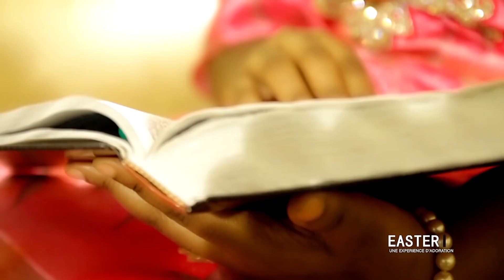Dans le jardin où j'aime entrer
À l'heure douce de l'aurore,
Je me rends seul pour rencontrer
Celui que mon âme adore.

Refrain
Il marche avec moi,
Mon Sauveur, mon Roi.
Il me dit que je suis à Lui;
Il est mon soutien,
Il est tout mon bien,
Mon salut, mon divin appui.

2
Il parle, et dans mon coeur, Sa voix
Fait naître une joie infinie,
Les oiseaux même, au fond des bois,
Suspendent leur mélodie.

3
Le don que Tu cherches, Seigneur,
Meilleur que les fruits de la terre,
C'est l'offrande de tout mon cœur;
Elle seule peut te plaire

 Chrétiens TV, premier diffuseur des clips musicaux chrétiens,  est désormais accessible par satellite en Afrique et dans l’océan Indien.

Informations techniques :

Nom de satellite : AMOS-17
Fréquence : 12144 MHz
Polarisation verticale
Symbol Rate : 15000
17° Est
Mpeg-4

En Europe, en Amérique du Nord et en Asie, Chrétiens TV diffuse ses programmes par Apple TV et Roku TV.